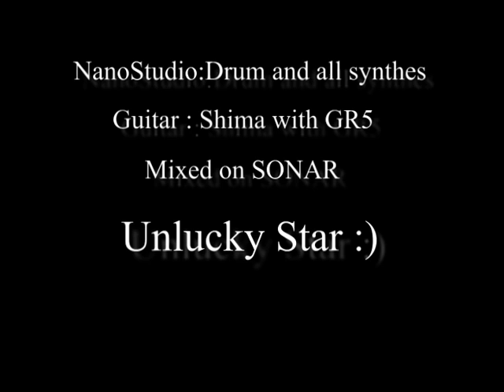Nano Unlucky Star :)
You are my unlucky star lalala :)